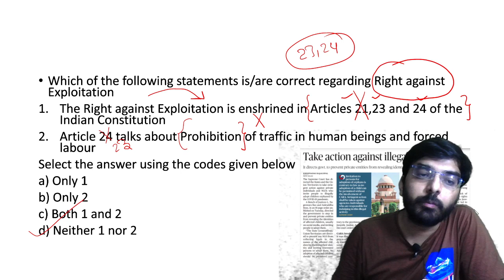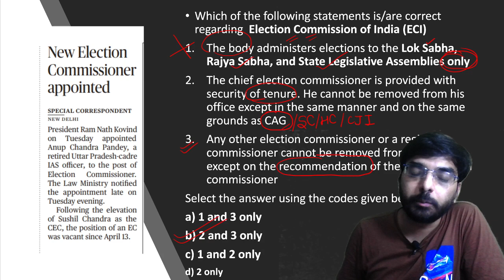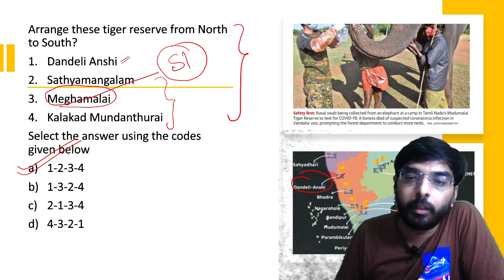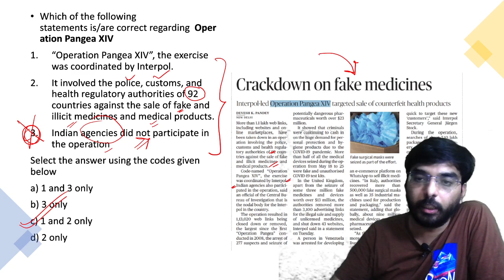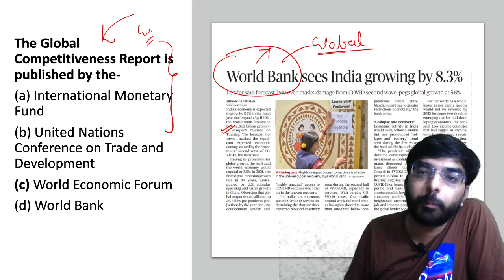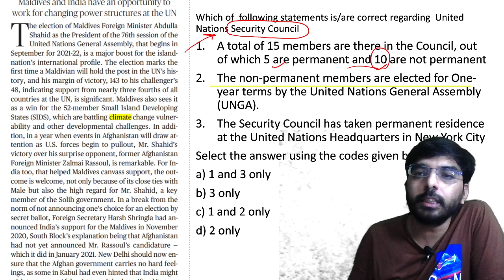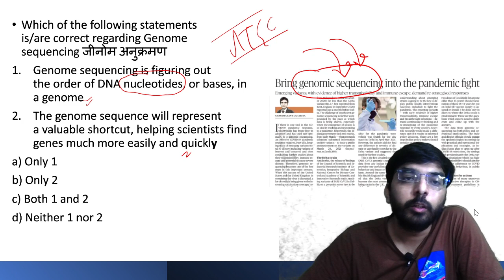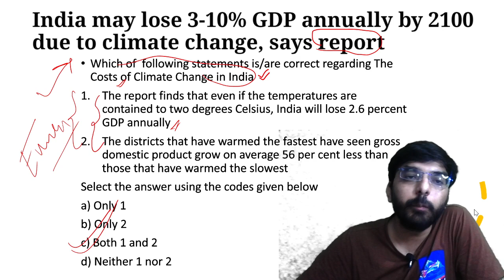9th JUNE 2021 | THE HINDU CURRENT AFFAIRS | DAILY MCQ |GS WALA |BY PRIYANSHU DUBEY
हमारी टीम UPPCS 2021 PRE(किसी भी टीम member के द्वारा कोई भी फीस नहीं ली जा रही है, इन सबमें पढ़ाने का कीड़ा है इसलिए आगे आए हैं)

The Hindu - Experienced faculty (Editorial or 1 topic for mains)-Recorded

Science- Already selected (10 year experience in science 2012 batch) -Recorded(most imp Private video For Top 100)

History,Polity,ENV-- by PRIYANSHU DUBEY -LIVE(For all & most imp Private video for TOP 100)

Top 10 GS MOCK MCQ- Already selected (FOR ALL & RECORDED)

Top 10 The Hindu MCQ- BY PRIYANSHU DUBEY (For All & RECORDED)

Geography -already selected ( 7+ year experience in teaching)-RECORDED & (Private Video for Top 100)

Current affairs/Weekly Bulletin - BY PRIYANSHU DUBEY-LIVE VIDEO

हिन्दी- 5 year experience & Top educator-RECORDED

Content टीम - fully dedicated & experience of 5+ year in this field ( हमारे सारथी इनके बिना कुछ भी सम्भव नहीं)

Playlist THE HINDU DAILY MCQ

Playlist GS MOCK 1O MCQ DAILEY SERIES